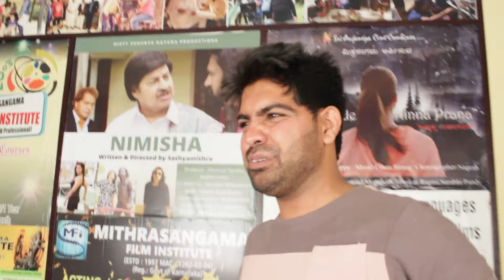Mr.Nagesh | Workshop-1 | Mithrasangma| 2020